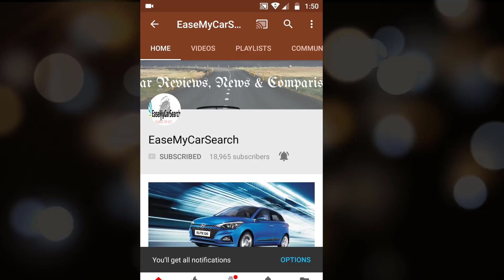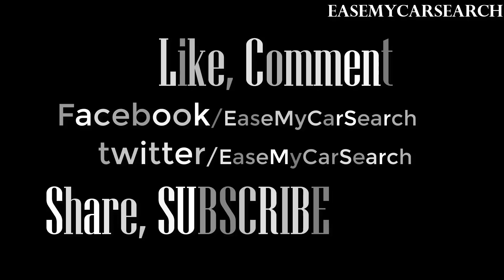SOLUTIONS for Tata Tiago Cabin Noise, Gear Knob Vibration, Twitter Dashboard Rattling Sound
इस विडियो में हम टाटा Tiago में आने वाली engine noise, gear knob vibratio और rattling sound के जो परेशानियाँ आती है उसके solution की बात करेंगे और जानेंगे की कैसे इन प्रोब्लेम्स को काफी हद तक कम या फिर ख़त्म किया जा सकता है .